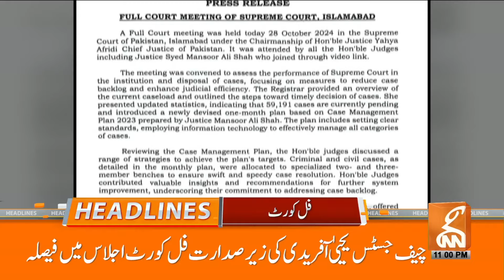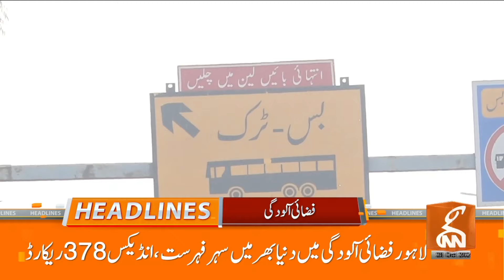Justice Mansoor Ali Shah in Action | News Headlines | 11 PM | 28 October 2024 | GNN